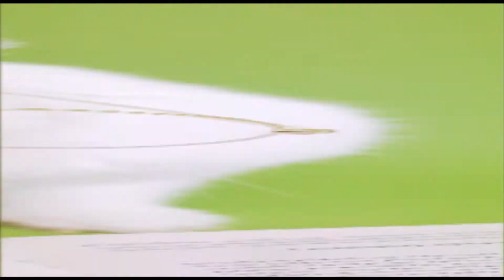Just for Fun | Joseph Brain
Wala lang magawa naantok kasi ako, laro laro lang muna